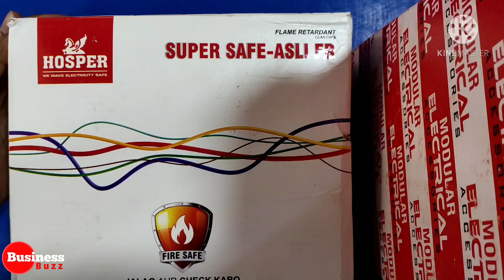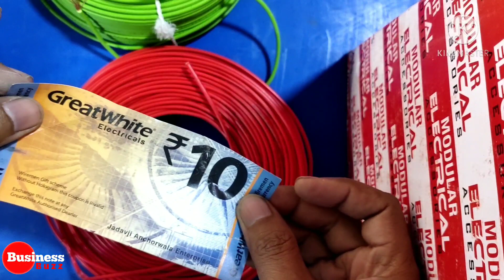Hosper wire price । hosper wire review ll hosper electrical wire ll business_ideas Hosper wire test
hosper_wire_testing
hosper_wire_price
hosper_switch_fit_in_another_modular_plate
best_electrical_items
businessbuzz

download Catlogue & Dealer Price List

Business buzz ki aur Dusri Video Dekhne ke liye yaha click kare 🙏🙏🙏

follow Business Buzz on Facebook

Lock System Socket Hosper Modular Switches & Accessories Low Price with Heavy Quality
Hosper socket / switch details and LED BULB analysis Led Bulb Hosper Electrical
Distributor Hosper In Haryana Jind for Electrical Goods and Accessories Electric Electical
Hosper Product Catalogue
Use of Hosper switch in open modular box

business_kaise_kare
NewBusinessIdeas​ SmallBusinessIdeas​ BestStartupIdeas
business_ka_funda
sabse_accha_business
cheap_and_best_busniess
electric_business
business_buzz_hosper
busniess_karne_ka_tarika
sabse_sasta_busniess
sabse_asan_business
vyapar_elecrtric_
vyapar_karne_ka_tarika
best_business_model
electrical_wiring
electrical_dost
electrical_wiring_saman
best_wiring_saman
sabse_asan_business
sabse_kam_daam_ka_saman

newbusinessidea​
Hosper​
distributership​
smallbusinessidea​
bestbusiness​
Hosper​
Hosper​
Businessidea​
wholesalebusiness​
electrickasaman​
shikleindia​
businessfunda​
delhi​
bijlikidukan​
bijlikidukan​
chefandbest​
bestproduct​
Hosper​
mobile​
flipkart​
Amazon​
udaan

Thanku newbusiness​
newbusinessidea​
electricalbusinessideas​
newbusinessidea​
sabseacchaelectrical​
electrical​
electronics​
anchor​
hosper​
businesskaisekare​
howtostartbusiness​
sabsesastaelectrical​
sabsesastabusiness​
kaamkibaat​

philips​

havwells​
HD​
sasteledbulb​
chepestledbulb​
good​-quality
businesskaisesurukare​
Hosper​
dealership​
retail​
Anchor​
greatewhite​
businesside2021​
businessinindia​
businesskarnekatarika​
sabsealag​
review​

dealership​
dukankaisekhole​
bestvideo​
salmankhan​
sastabusinessidea​
ideabusiness​bestbusiness​
retalbusiness​
wholesalebusiness

Hosper Product Catalogue
HosperMCBBOX।। Business ideas।।।। Hosper Electric ।।Electric business।। Hosper dealership
Hosper Product Catalogue
Hosper Product Catalogue
Kya bijli ke kaam me kamai hai? - क्या बिजली के काम में कमी है
Best Modular Switch Socket In Hindi , सबसे बेस्ट मॉड्यूलर स्विच सॉकेट!
RCCB's | Cona RCCB's | Leakage Proof RCCB's | Electrical Shock Proof
0
CONA - Platinum Option Plate
Anchor Roma Modular Switches
Ultra socket box (AC Box)
Smart modern switches in India | Cona switch | Crabtree Switches || how to install switch
बिजली का सब कुछ मिलेगा गारंटी के साथ || Electrical Boards, Wires, Electrical Tools, Wholesale Market
Best Modular Switch | Top Electrical accessories with detailed review
hosper mcb mini 20a 6a 16a 32a 10a sp mcb
बिजली फिटिंग मे लगने वाला बल्ब होल्डर कोनसा खरिदे & प्राइस Type Of Bulb Holder For Bijali Fitting

घरेलू बिजली फिटिंग के सामान की लिस्ट 2020 इन हिंदी - उर्दू | Electrical Wiring Tools and Accessories

Mcb Anchor

Hosper,हॉस्परस्विच,Hosper ke products,Hosper dealership kaise milega,Wholesale electric saman,Hosper wire,Hosper company ka taar,Hosper catlogue,Hosper price list,